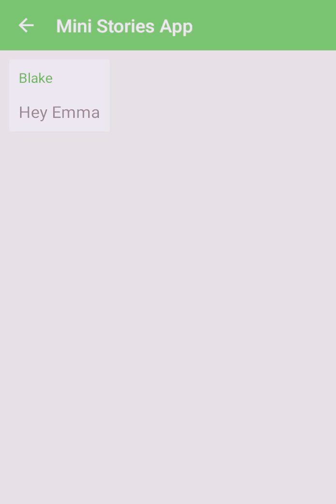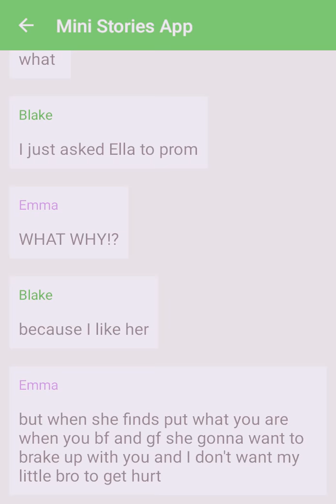Vampire boy friend (part 1) read description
P.s. Blake is a vampire! Until next time bye!!